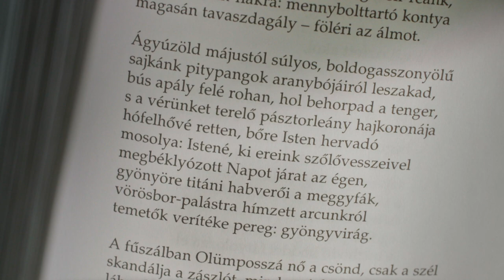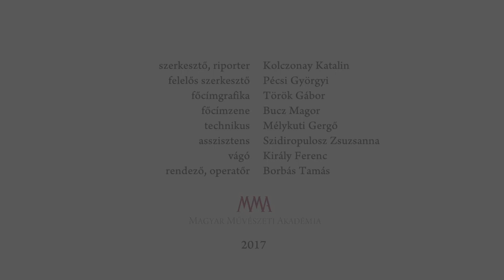Maszk nélkül – Döbrentei Kornél író, költő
Az ősz legszebb napján találkoztunk pomázi otthonában Döbrentei Kornél költővel.

MMA, 2017